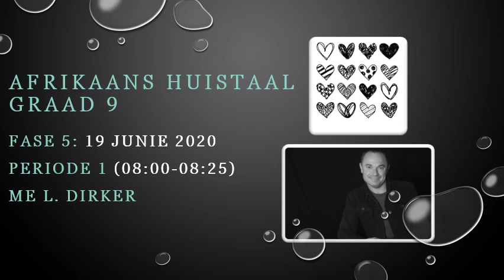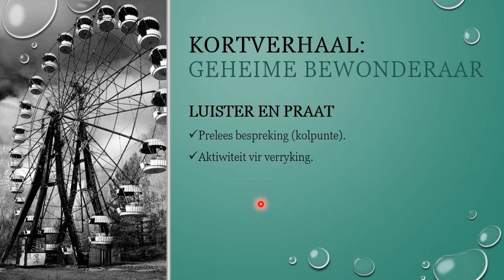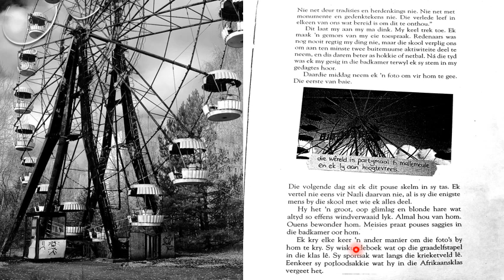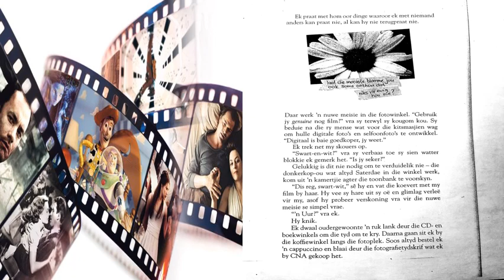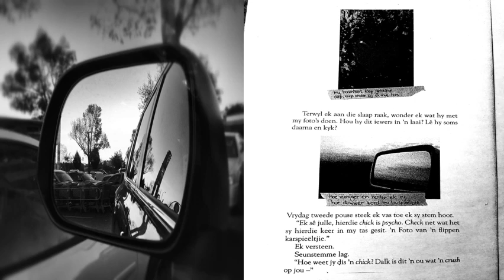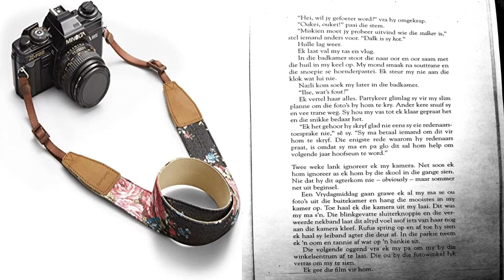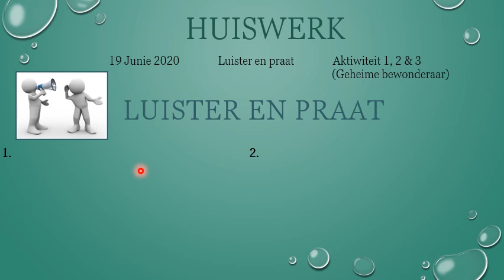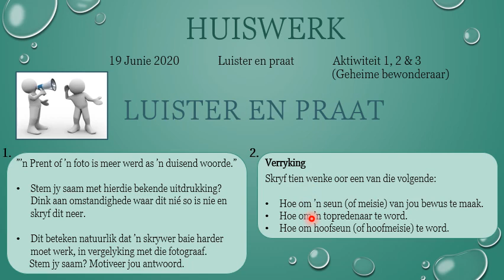AFRIKAANS GRAAD 9: 19 Junie 2020 - periode 1 (19091)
19 Junie 2020 om 08:00 - 08:25
Onderwyser: Me L Dirker/Me A Nel (Viljoen)
Kode: 19091